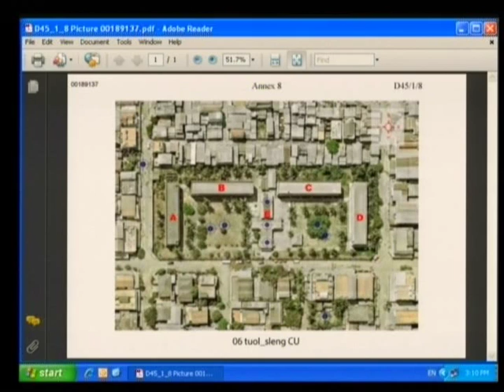Session 4 - 09 July 2009 - Case 001 - Fl/Kh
Questioning of CP Chin Meth and CP Nam Mon.